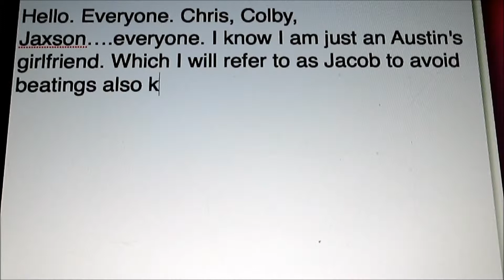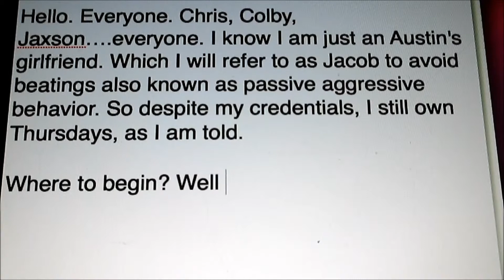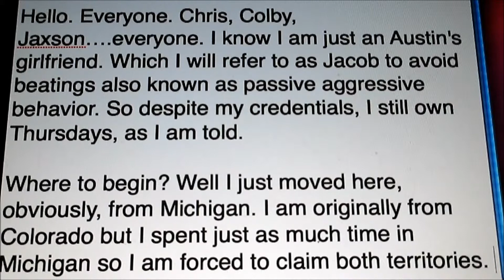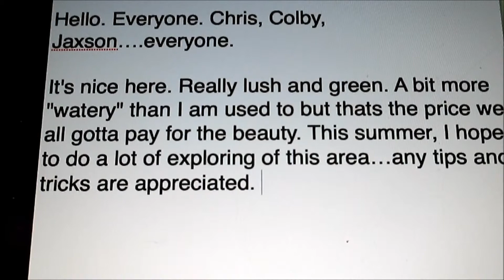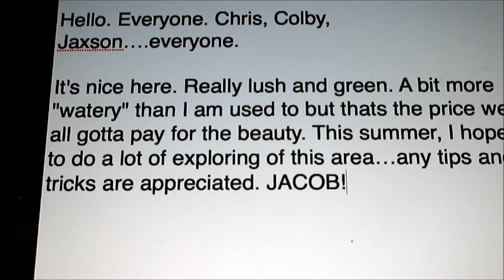don't watch this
corrections: Jaxon*; Fridays*; that's*, Sclurbenmechower*